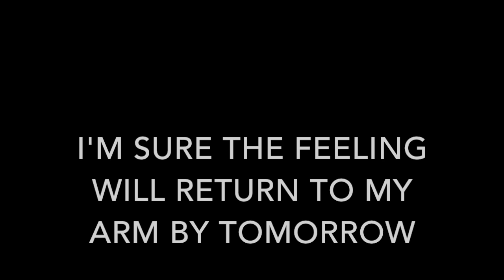First Time DLG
My first DLG launches with the Hobby King Mini DLG